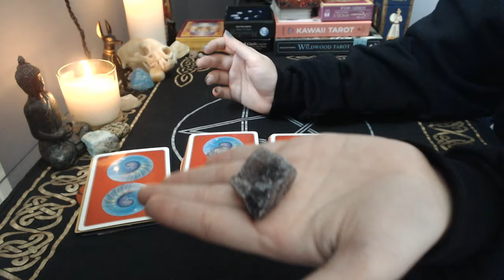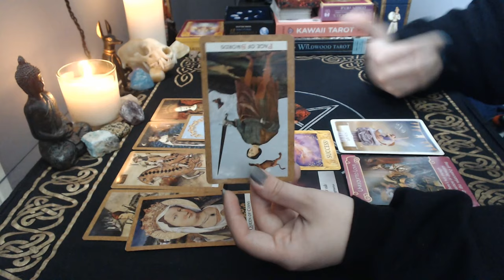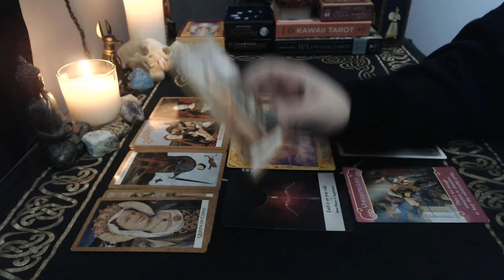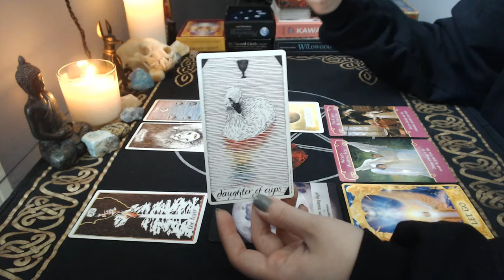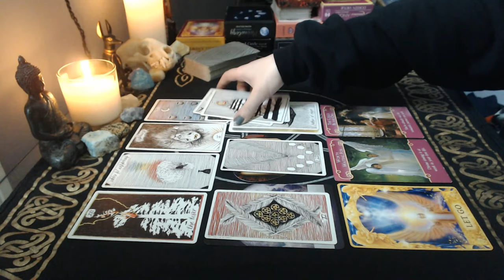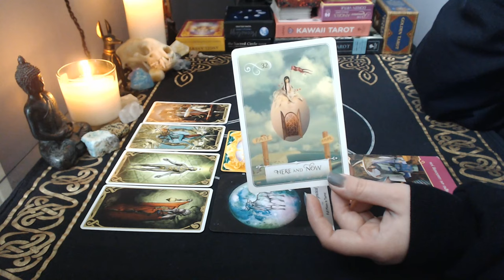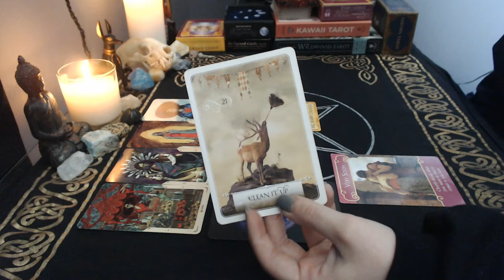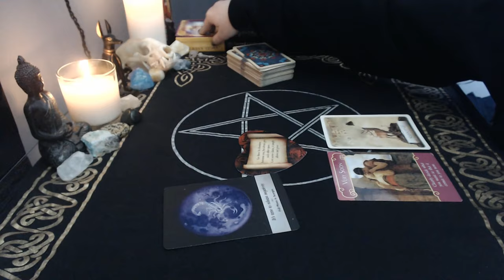💬 Will They Contact You Again? 💬 | Timeless Pick a Card Reading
Hi, friends! I hope you're all doing alright wherever you are! For today's reading, we're asking about if (and when) your person of interest will contact you again. I hope you enjoy!

Decks used:
Moonology Oracle
Lovers Oracle